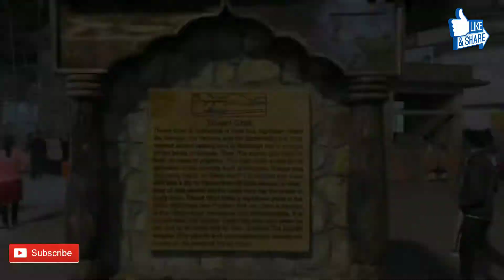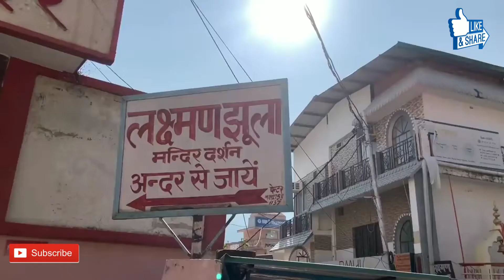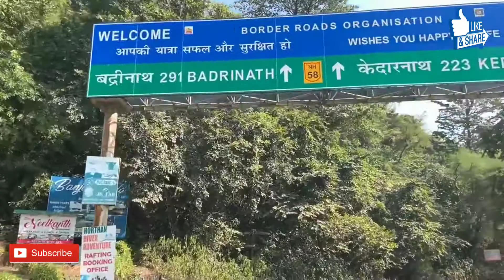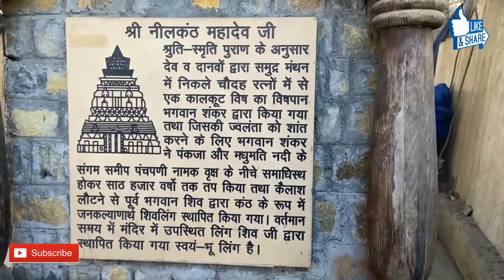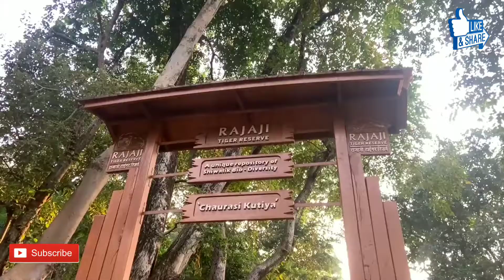Rishikesh - things to do in rishikesh | places to visit | complete guide for trip to rishikesh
Rishikesh is a city in India’s northern state of Uttarakhand, in the Himalayan foothills beside the Ganges River. The river is considered holy, and the city is renowned as a center for studying yoga and meditation. Temples and ashrams (centers for spiritual studies) line the eastern bank around Swarg Ashram, a traffic-free, alcohol-free and vegetarian enclave upstream from Rishikesh town.

hope This video of Rishikesh helps you to plan your trip .